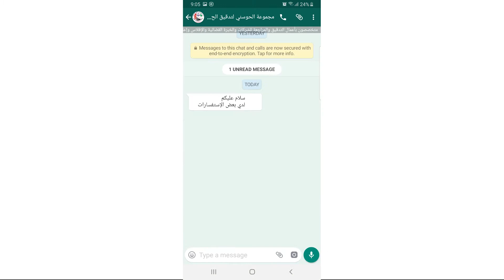تواصل معنا عبر تطبيق الواتساب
الآن يمكن التواصل معنا عبر تطبيق الواتساب لحجز موعد او الاستفسار عن وضع القضايا المتداولة لدينا او لاي استفسارات او استشارات اخرى.
وذلك على رقم الواتساب : 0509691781